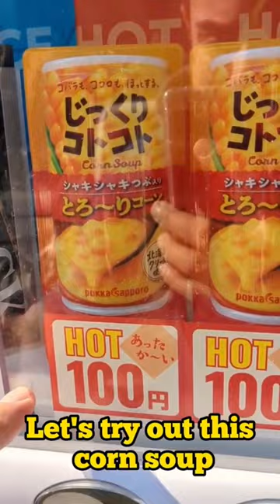Corn Soup From A Japanese Vending Machine🥣🇯🇵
vending machines are very famous in Japan that offers many drinks, soups and other foods

have you ever seen in soup form a vending machine